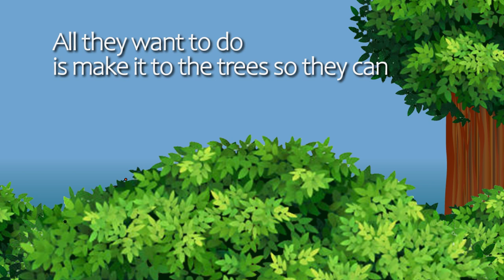Cicada Song (Lyric Video)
Do you know about the cicada bugs?
That sleep in the ground for 17 years all tight and snug
And no one knows exactly the day
When they’ll pop up their heads cuz they have a song to play

Cicadas, cicadas don’t bother me
All they want to do  is make it to the trees
So they can eat leaves from all around
Until they have to go back into the ground

Their noisy song can take you by surprise
Or the fact that they have red, white, or blue eyes
They might look scary but they don’t bite
If you see 100’s in the trees they are quite a sight

All they want to do is make it to the tree

They climb out of the ground wearing a shiny suit
Then shimmy up a tree and give their old suit a boot
With wings set free they fly and trim the trees
They don’t like swimming just singing in the breeze